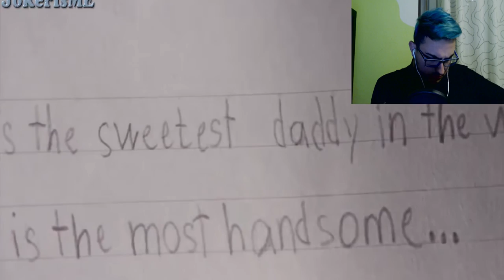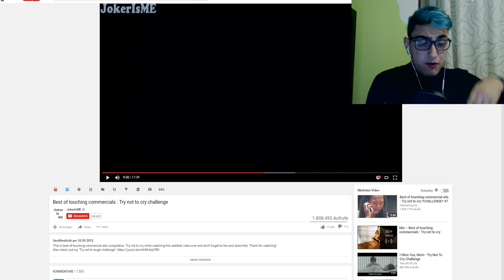Wenn du bei diesem Video lachst hast du kein Herz..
☁100 Likes?♥
 ♫ Music
 ☎ TeamSpeak
➪LetsShadow.de
 ✎Hardware
 🎬 Programme

■ VideoBearbeitung
➪Premiere Pro

■ BildBearbeitung
➪Photoshop

■ Aufnahmeprogramm
➪Action
 🎮 Minecraft!!